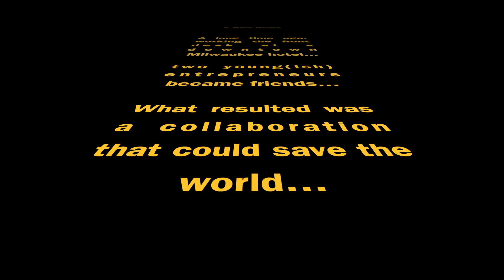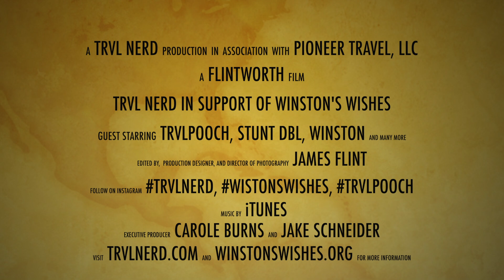Pioneer Travel | Giving Back | Winston's Wishes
I met Jake Schneider when we were both working the front desk of Potawatomi Hotel in Downtown Milwaukee. He had told me about Winston, a pup he was thinking of adopting, even though his mother had sad 'no' to the idea.

Jake was very passionate and wanted to make a difference for the other pups like Winston, a pit bull. I loved that he was so energized about the program (who couldn't be) so I helped him set up a 501(c)(3) and the rest is history.

I have always supported causes that involve animals, and this was a no-brainier.

I give a portion of every commission to Winston's Wishes and you can help by booking with Pioneer Travel and choosing me as your advisor.

Winston’s Wishes is a 501(c)(3) Non-Profit organization in Wisconsin focused on helping local pups in need through our growing Foster Program, as well as our Sanctuary.